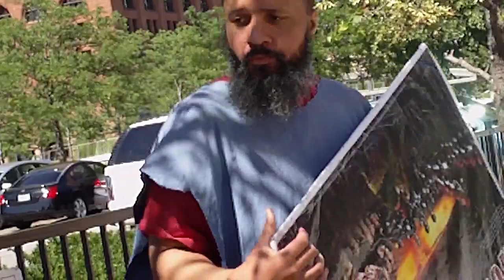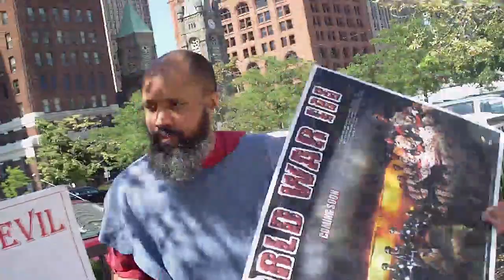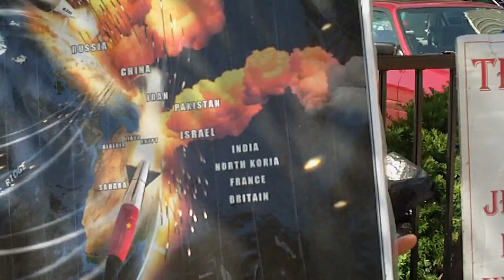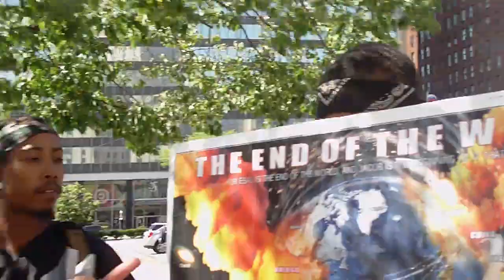8. The LORD's Determination Is To Gather The Nations And Destroy Them